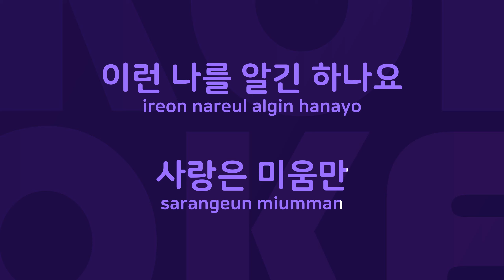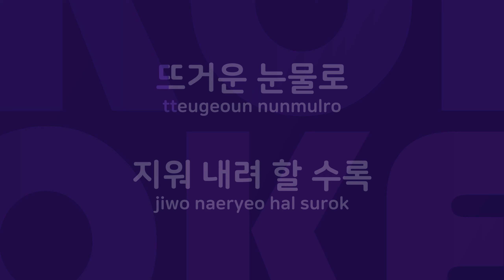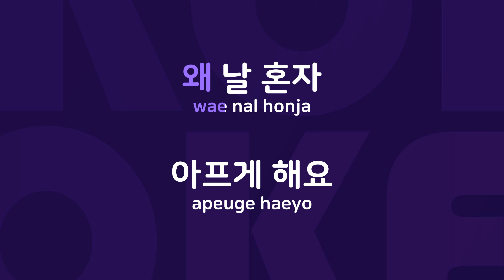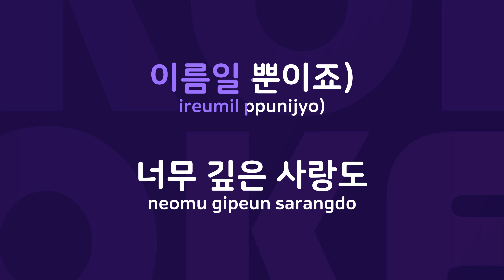아나요 : Originally Performed By 리사 Karaoke Verison